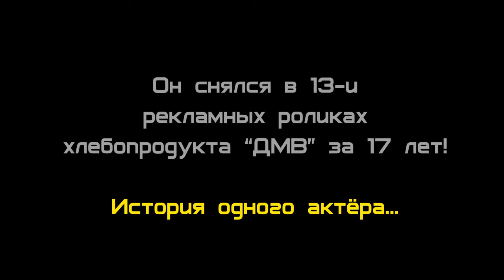Жизнь Макса ДМВ актёр